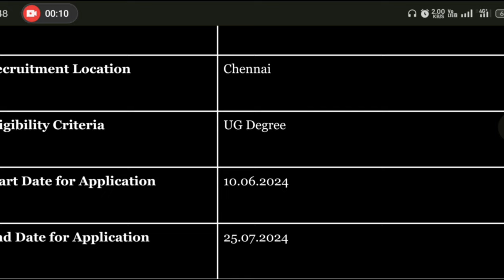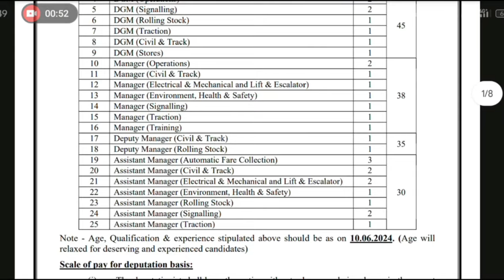🔥 *தமிழ்நாடு இரயில்வே புதிய வேலைவாய்ப்பு 2024*